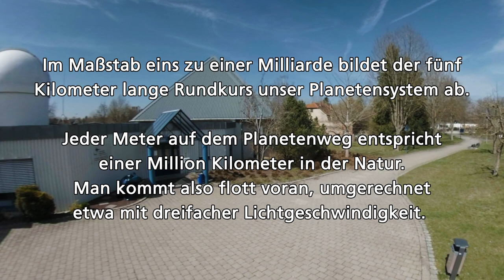Planetenweg der Volkssternwarte Laupheim e.V.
Ergänzend zu Planetarium und Sternbeobachtung bietet unser Planetenweg eine "Weltraumreise" an der frischen Luft:
Einmal quer durch das Sonnensystem, der Weg gesäumt von Feldern und Wiesen, mit interessanten Stationen zu jedem Planeten und einem Kinderspielplatz beim Planeten Uranus.

Im Maßstab eins zu einer Milliarde bildet der fünf Kilometer lange Rundkurs mit Beginn und Ende am Sternentheater unser Planetensystem ab. Damit kann man die Dimensionen unserer kosmischen Umgebung anschaulich erleben. Jeder Meter auf dem Planetenweg entspricht einer Million Kilometer in der Natur. Man kommt also flott voran, umgerechnet etwa mit dreifacher Lichtgeschwindigkeit.

So finden sich die sonnennächsten Planeten noch im näheren Umfeld des Planetariums und sind schnell erreicht. Immer größer werden die Distanzen von einem Himmelskörper zum nächsten dann im äußeren Sonnensystem. Der Weg startet, mit der Tafel über die Sonne, direkt vor dem Planetarium und führt zunächst in Richtung Osten an der Kleingartenanlage und der Firma Diehl Aircabin vorbei, in einem weiten Bogen nach Süden und Westen über Baustetten zurück zum Planetarium.

Die Stationen fassen auf Schautafeln Wissenswertes zu den jeweiligen Himmelskörpern zusammen. Integrierte, drehbare Modelle jeder Planetenkugel machen zudem deren Oberflächen anschaulich.

Mittels "QR-Codes" lassen sich an jeder Station Audiokommentare abrufen. Neben ausführlichen Erläuterungen wird auch eine Kinderversion angeboten. So erhalten Planetenwanderer jederzeit einen Audioführer.

Der Planetenweg entstand mit freundlicher Unterstützung der Laupheimer Bürgerstiftung.